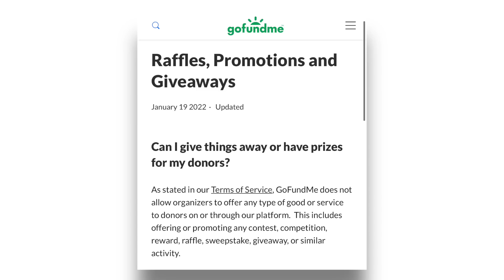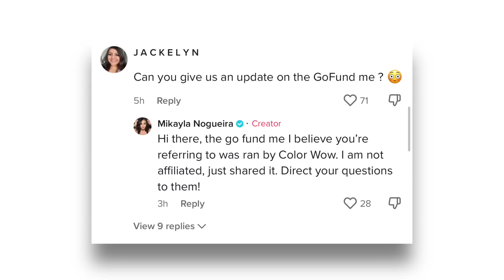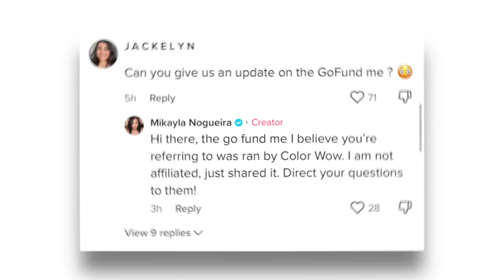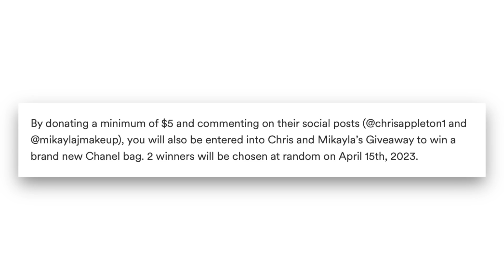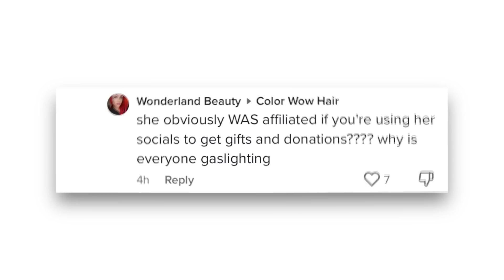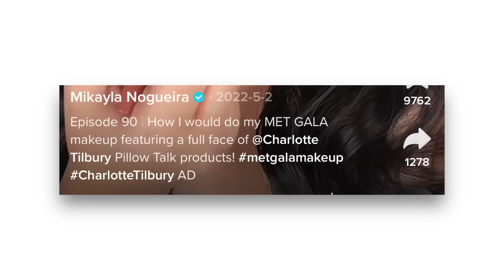Mikayla Nogueira EXPOSED over FAKE giveaway...(this is messy)